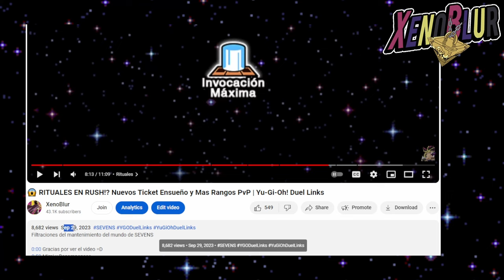FILTRACION DE ULTIMO MOMENTO!! INVOCACION MAXIMA!! | Yu-Gi-Oh! Duel Links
FILTRACION de la INVOCACION MAXIMA